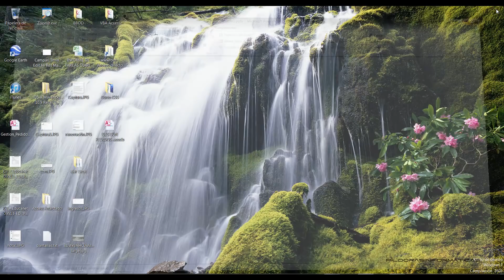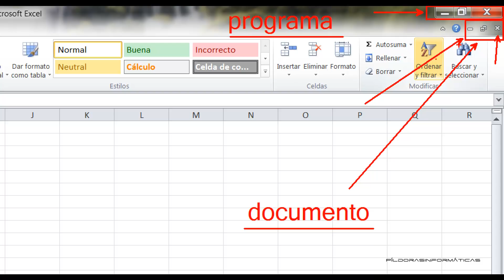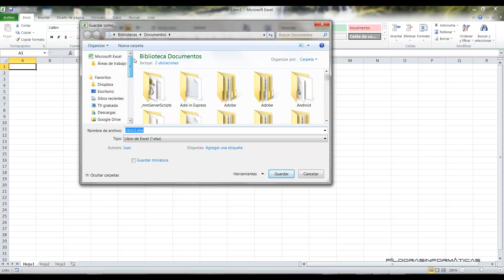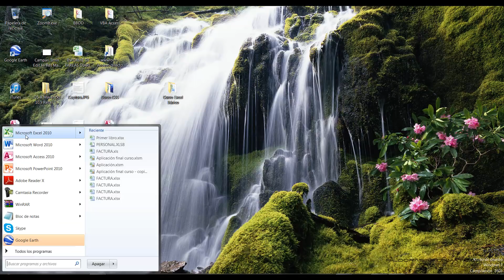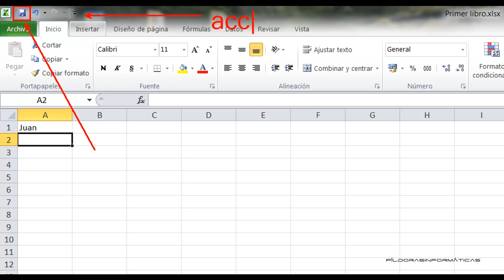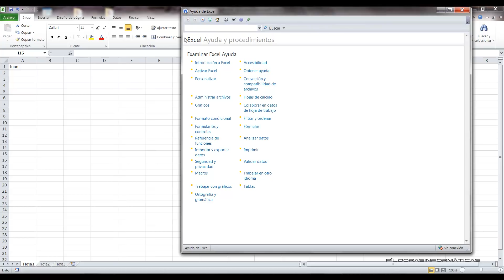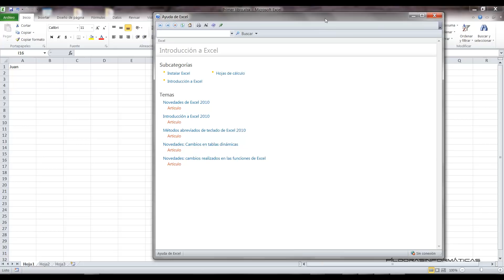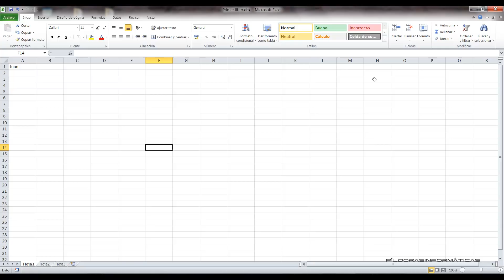Curso Excel 2010 Básico. Video 1.Introducción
Si conoces básicamente el manejo de Excel, este video no es para ti, es decir, lo puedes saltar.
En esta primera entrega del curso Excel 2010 básico vemos cómo abrir y cerrar Excel. Guardamos un libro de Excel por primera vez y después vemos cómo guardar cambios.
También vemos el uso de la ayuda.